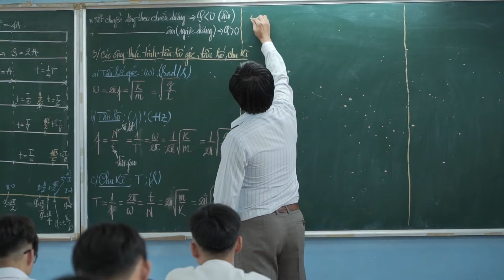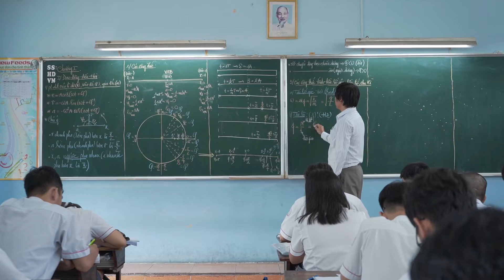LỚP 12C3 | Lễ TRI ÂN & TRƯỞNG THÀNH 2020 | ThanhBinh Music Club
CLIP LỚP 12C3
Lễ TRI ÂN & TRƯỞNG THÀNH
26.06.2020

© Bản quyền thuộc về THANH BINH MUSIC CLUB
© Copyright by THANH BINH MUSIC CLUB